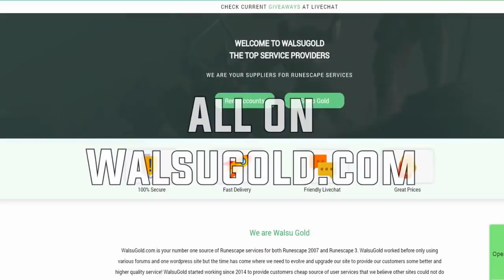Walsugold promotional video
For your runescape needs. Staker renting, Swapping, Gold selling,- buying, User services from skills to mini-games Everything at walsugold.com